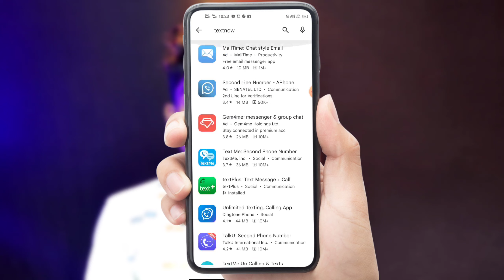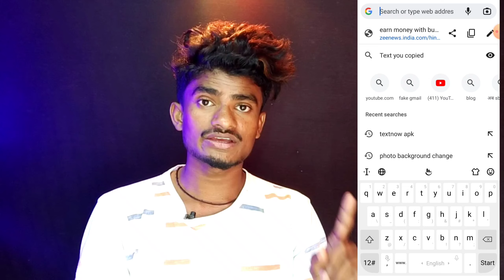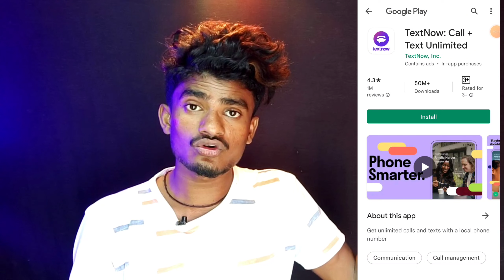लो आ गया। Naya Tarika Account Banane ka 2023 Mein 😊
new app download
app download